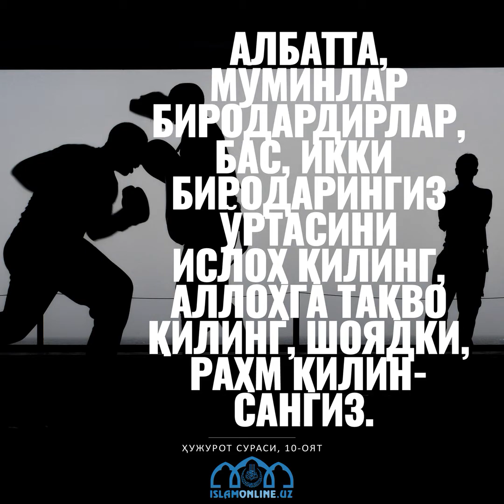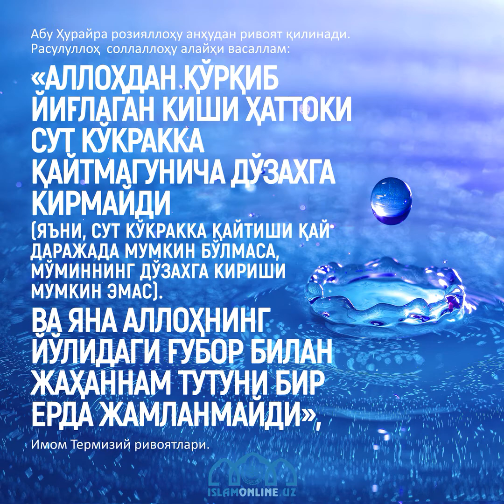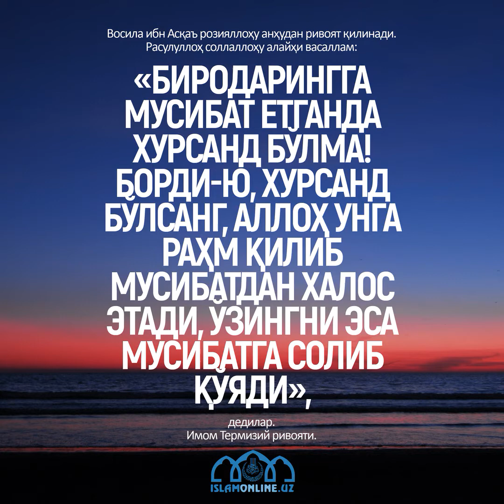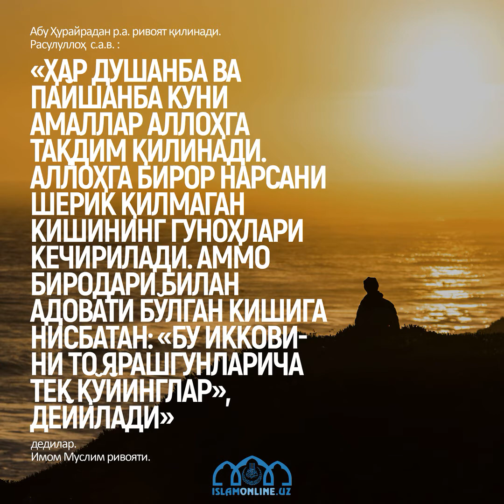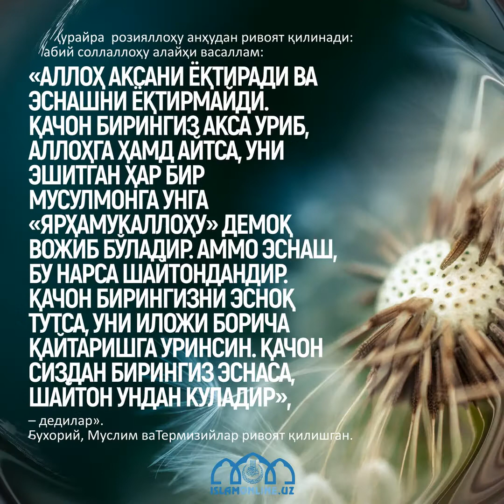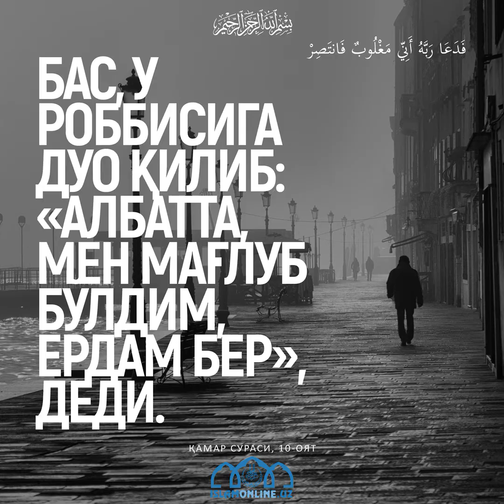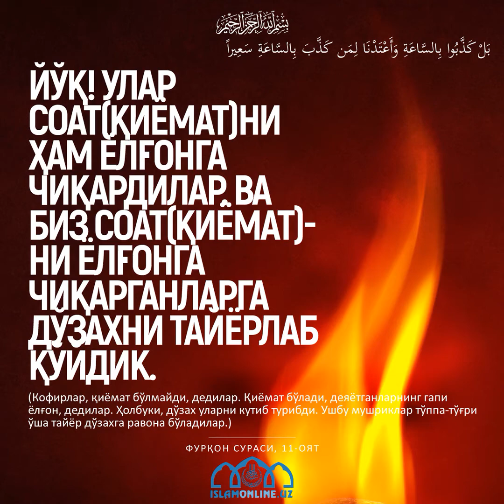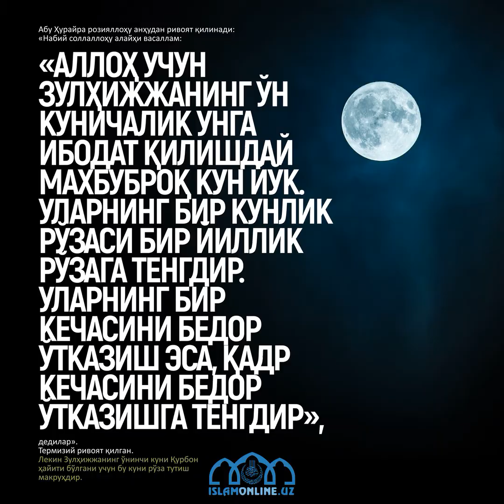Islamonlineuz 30 fotolari video turkimi 24